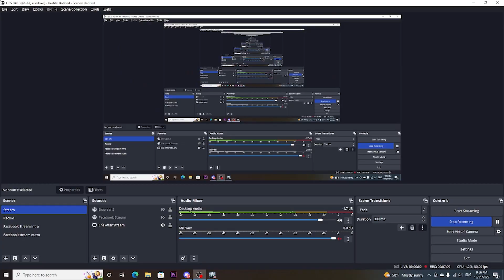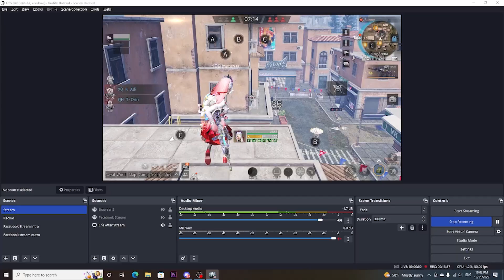LIfe After/明日后之 - Arena S11 (Day - 4)